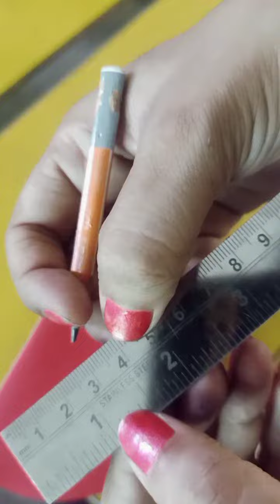how to make a paper Bag 🛍️/paper craft/पेपर बैग कैसे बनाएं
paper Bag 🛍️ easy method
paper craft
how to make a paper Bag
पेपर बैग कैसे बनाएं